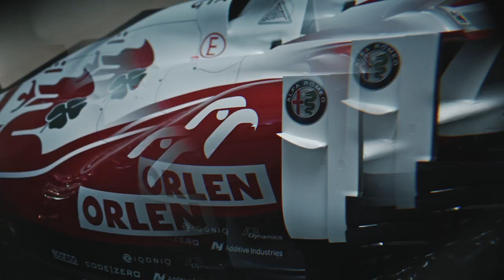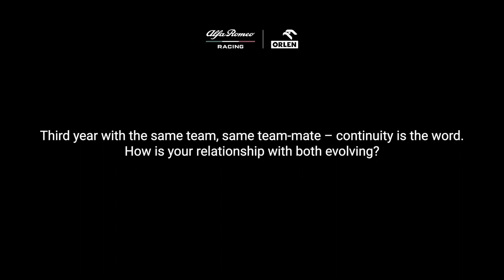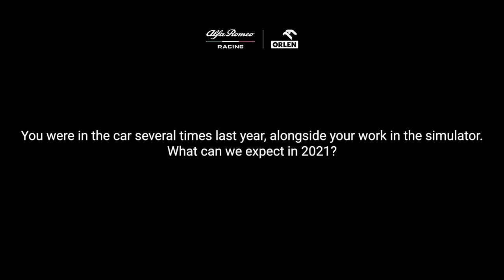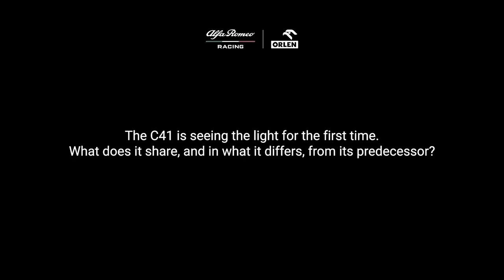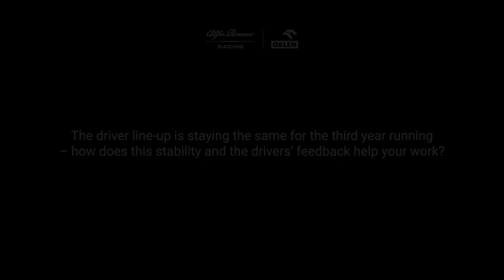First look: Alfa Romeo launch their 2021 C41 in Warsaw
Alfa Romeo have taken the covers off their new 2021 car, the Ferrari-powered C41, at a virtual event in Warsaw.

Alfa Romeo’s new C41 has been revealed. The Sauber team, which is named Alfa Romeo, revealed their new car at a virtual event in Warsaw, Poland, which is home of title sponsor PKN Orlen.

The presentation was held in the Grand Theatre, and was attended by team personnel Frederic Vasseur and Technical Director Jan Monchaux. Kimi Raikkonen, Antonio Giovinazzi and Robert Kubica were also in attendance to take the covers from the new Ferrari-powered Alfa.

The car, the last confirmed one with the team branded as Alfa Romeo, shows off a revised red and white livery compared to the past two seasons – the livery being designed by Alfa’s Centro Stile.

    In Pictures: Check out the Alfa Romeo C41 up close…

The C41 is an evolution of the 2020 C39, with many components carried over from last year. Monchaux confirmed the main areas of development have been on the front suspension and nosecone, similar to the work carried out by Alpha Tauri. The team used up their two allocated performance tokens on this area, while more work went into the floor and diffuser to claw back some of the lost downforce due to the tweaked aero regulations for this season.

The 2021 car will be powered by an all-new Ferrari engine, and will hit the track for the first time on Friday. The team will hold a shakedown filming day in Barcelona at the Circuit de Barcelona-Catalunya ahead of pre-season testing in Bahrain on the 12th of March.

“The launch of a new car is always an emotional moment, the culmination of months of effort from everyone back at the factory and the start of a new adventure.” said team boss Frederic Vasseur at the launch. “I think the philosophy upon which the team is based remains the same – we have to do a better job tomorrow than we are doing today.”

“We finished last season in P8, so we have to target a better result in 2021. To do so, we have to keep improving in each department, trackside and back at HQ. Every team on the grid has very high expectations right now: all the teams expect to do a good job in the winter and to be in a good position for the first race, but soon it will be the time for everyone to show their cards.”

“The C41 is the result of a very unusual situation in Formula One, in which the regulations have made us unable to develop an entire new car for this year.” said Alfa Romeo Technical Director Jan Monchaux of his new creation. “For this reason, our 2021 car shares a lot of common parts with the C39, with the exception of those which the regulations forced us to change – such as the floor – and the nosecone, in which we invested our two development tokens.”

“This means we will know the car much better than usual when we get to testing, but it’s still going to be crucial to make the most of those three days to verify that reality matches our expectations and to get to know the new tyres. We are ready for the new season and we can’t wait to see our new car on track.”